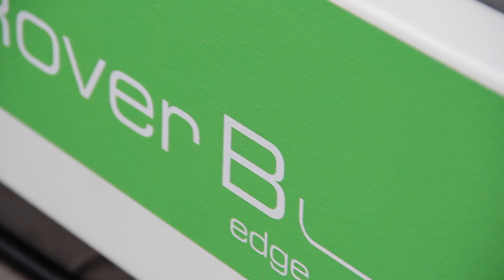Biesse ROVER B Edge - Multiple parts edgebanding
Biesse state of the art contour edgebanding cnc Rover B Edge.
The powerful bEdge software, extension of bSolid, allow a 1 click edgebanding programming and the capability to setup multiple pieces in one program in order to optimize positioning time and tool changing cycles.